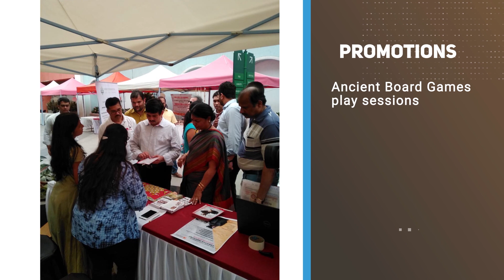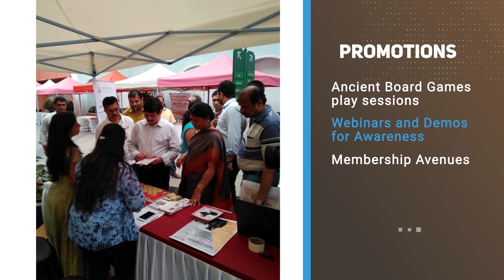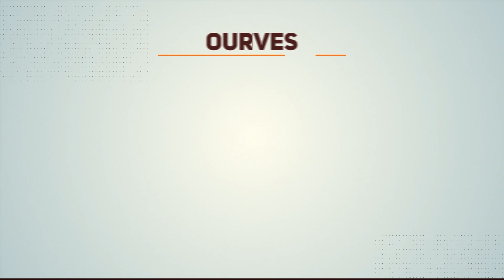Games And Art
Bhavyata Foundation took upon the project of reviving traditional Indian Board games, with help of Kalamkari artists. Kalamkari is an ancient style of hand painting done on cotton or silk fabric with a tamarind pen, using natural dyes. Presenting them in various paint styles and textile traditions, board games can revive the play as well as the art form. These games become a tool for awareness and education on dying art forms while being ecologically sensitive and empowering rural initiatives.